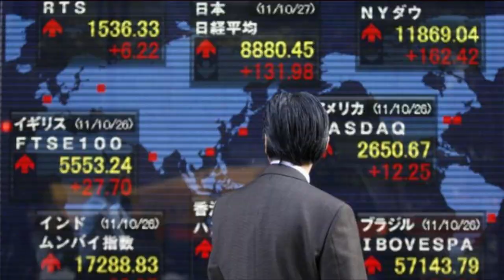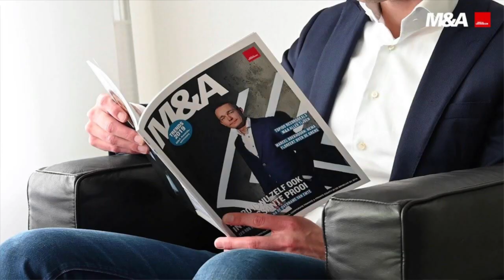Jordan Etem: Market Based Strategies